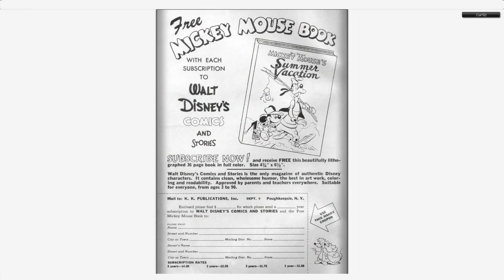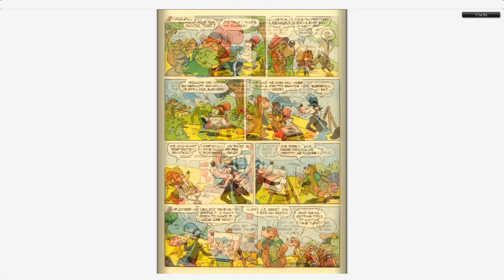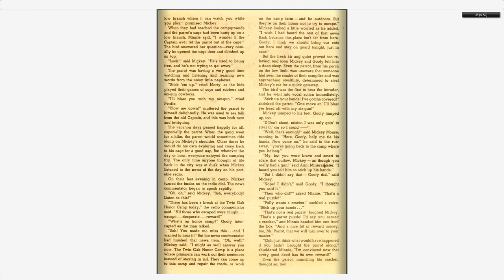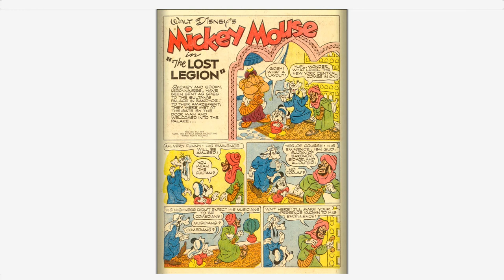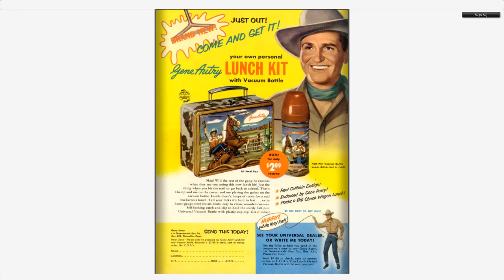Walt Disney's Comics And Stories 168 Dell